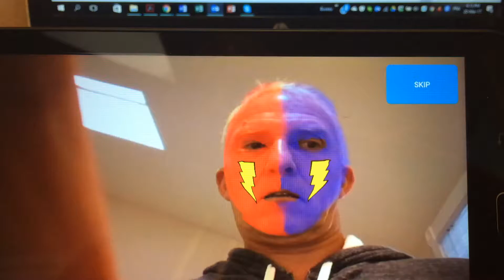New Android Fan Mask App for à VIP Client 👏👏🏿👍🏼😎